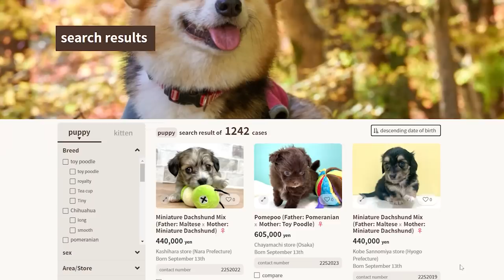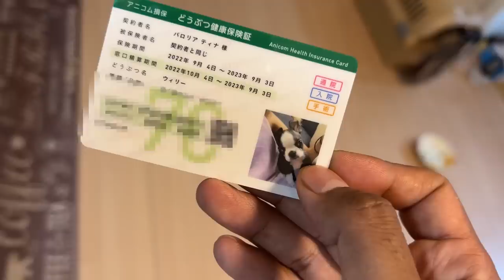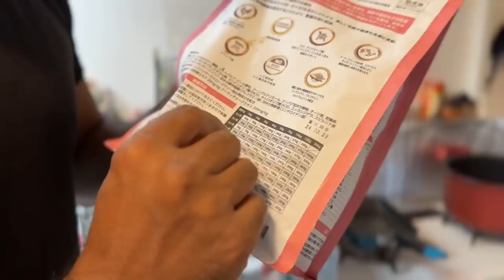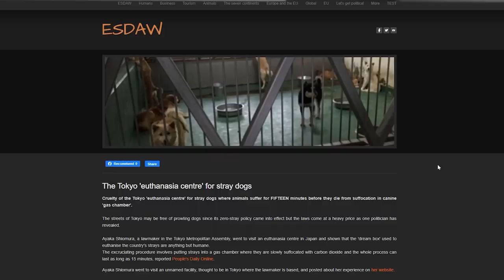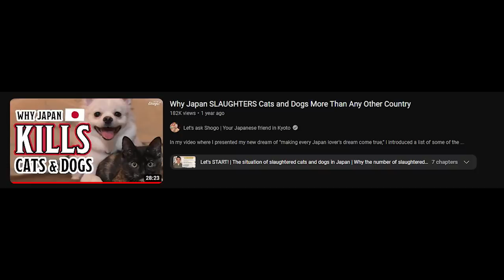Pet culture in Japan II some dark sides too II Indian in Japan